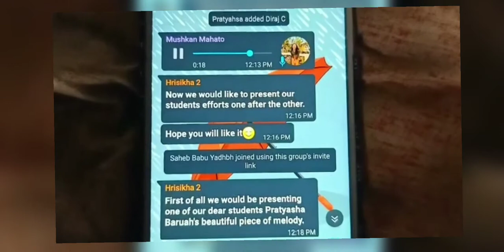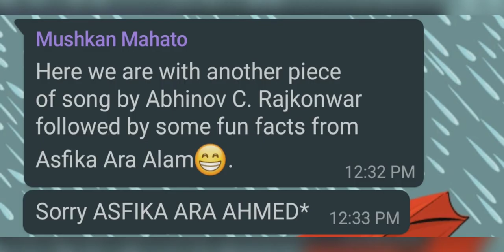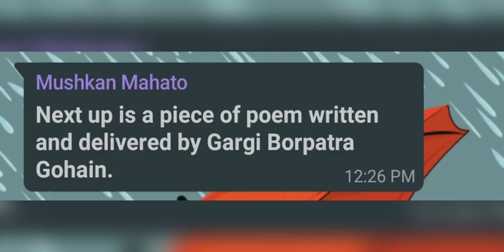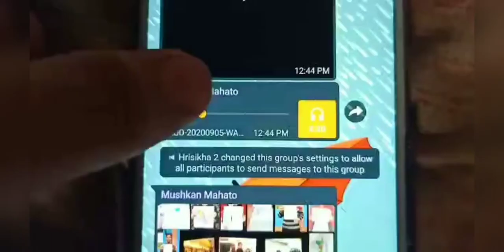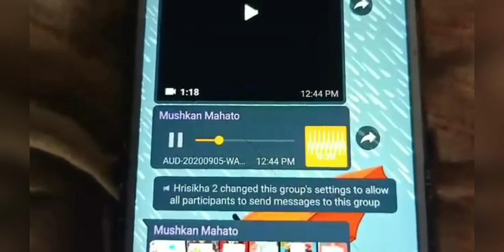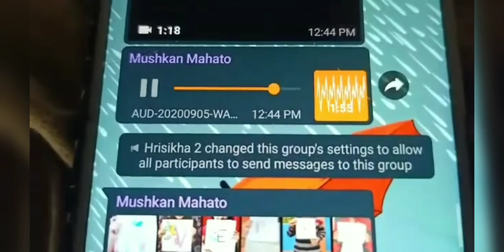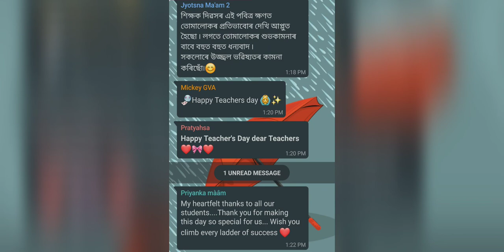Online teacher Day ❣️ celebration ।। Gyan Vigyan Academy।।‍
You have always been an excellent educator who knew how to illuminate a soul with its light. Happy Teacher’s Day to my favorite teacher!